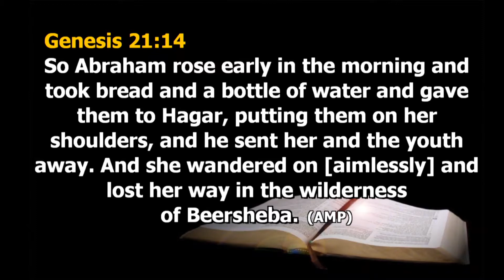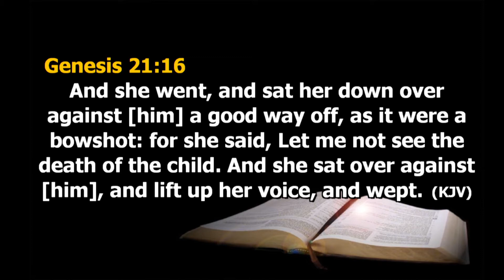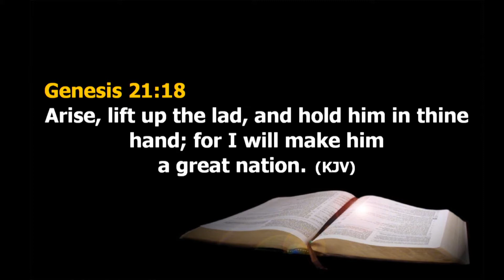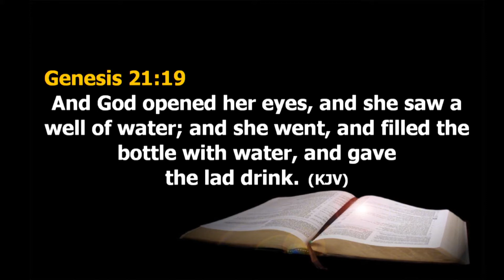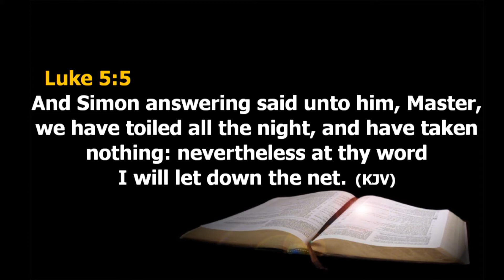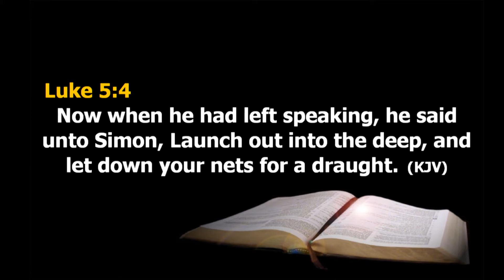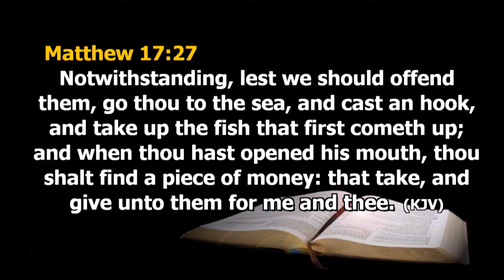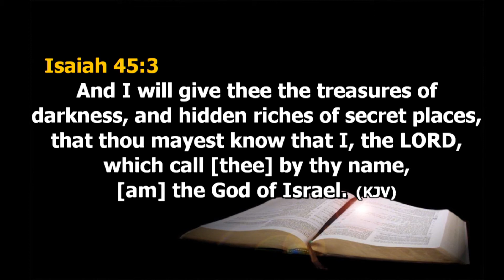Open my eyes in this season | Pastor Gbenga Tapere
Hello, Welcome to the The New House

Sunday Service

TOPIC: Open my eyes in this season
THEME: Open my eyes in this season